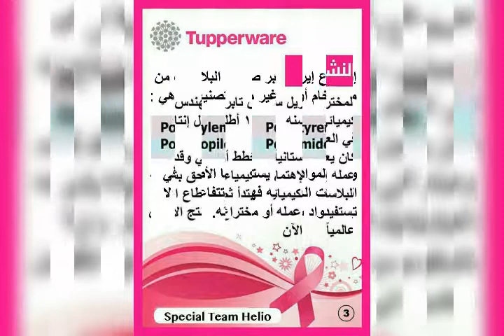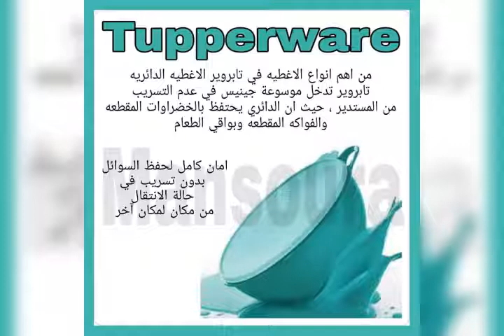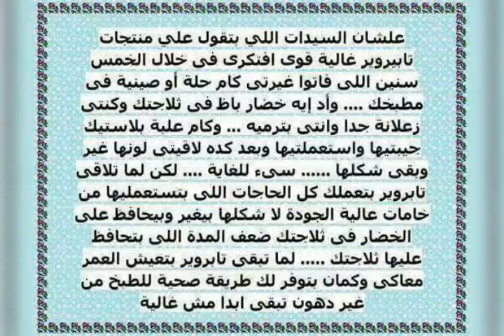ماهى تابروير ؟ Tupperware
تعالي اقولك لما تعملي عضويه في تابروير هتستفيدي ايه ⬇️
🎈 خصم ثابت قيمته 29%علي كل المنتجات
🎈خصومات اضافيه اسبوعيه علي قطع الفلاير تتراوح من 10%-15%-20%كمان
🎈هدايا نشاط بتاخديها freeعلي قيمه اوردرك بعد الخصم
🎈هدايا مضيفه بتاخديها ب 50%حسب قيمه اوردرك قبل الخصومات
🎈عروض داخليه ومسابقات للاعضاء
🎈تحقيق ربح خاص بيكي عند تسويق المنتج
🎈انضمامك لشركه براند عالميه يتيح لكي القضاء علي وقت الفراغ واستثماره في الربح وتكوين صداقات
🎈اقل اوردر ب 300قبل الخصم
🎈استلام اوردرك في خلال اسبوعين من طلبه
🎈ممنوع منعا باتا عمل مرتجع لاي اوردر تم طلبه
🎈🎈معنا تكوني الافضل .انضمي وبسرعه🏃‍♀️
العضوية بصورة البطاقة فقط..
كلميني واعملى عضويتك واستلمى هديتك❤️❤️
*ازاي* *اعمل* *عضوية* 🤔

العضوية بصورة البطاقه فقط
حضرتك بتبعتيهالي خاص
و انا بعمل regestration
يعني بقدمها علي السيستم وبنحدد اقرب مكان استلام مجانا..
او ديلفري لباب البيت بمصاريف منطقتك
🖍 حضرتك او م العضويه تتفعل ممكن لو تحبي تنزلي الابليكشن علي الموبايل وتتابعي اوردراتك بنفسك ايه وصل وايه لسه وطلباتك من يوم م دخلتي تابروير والهدايا وكل حاجه ودي حاجه سهله ومريحه جداااا وكمان تقدري تطلبي اوردرك بنفسك.

اول اوردر للعضوه الجديده ممكن يتاخر ياخد عشر ايام او اسبوعين
بعد كده اسبوع بس وده نظام علي مصر كلها

*نظام* *الطلب*
العروض بتنزل موحده علي مستوي مصر كلها اسبوعياً التلات او الاربع
👈🏻طلب الاوردرات اونلاين الاحد الصبح بدري برده لمصر كلها عن طريق موبايل ابليكشن متبرمج علي نظام معين ..
👀يعني من التلات او الاربع وقت نزول العروض لحد السبت بليل نعدل ونزود ونقلل في الاوردر ونلغي كماان براحتنا بعد كده 📣مينفعش نعدل ولا نكنسل اول لما اعمل كونفيرم الاحد صباحا بنزود فقط 📣
بمعني 🔥🔥 محدش بيجبر حضرتك ابدا علي الشراء ،، ومعاكي وقت كبير تلات اربع ايام تاخدي قرارك لان تاني مجرد م ادخل الاوردر خلاص اتطلب حضرتك ملزوووومه تستلميه.
ولا فيه نظام بدل لان القطعه بتنزل الفروع بالعدد علي حسب المطلوب ..

🧨الاوردرات بتطلب الاحد توصل الاخد اللي بعده الشركه
*مهم* *جدااااا* ولازم نستلم خلال اسبوع او عشر ايام للن بعد كده اسمك هيبقي بلوك.
بتستلمي من الفرع اللي عملنا الاستلم عليه بدون مصاريف شحن او ديلفري لباب البيت بمصاريف المنطقة ..
💣📍كل اسبوع بنزل عناوين الفروع كلها عشان اللي طلبت أوردر بتكلم الفرع تعرفهم ليا اوردر باسمك فريق كذا .. لان هما اللي بيوصفولك عنوان الفرع او بتوصفلهم عنوانك ..
ف أوتوماتيك كده طلبتي الاحد .. الاحد اللي بعده تكلميهم.
دة لينك جروبى على الفيسبوك
عندى منتجات تبروير المنزلية الصحية ١٠٠٪ المستوردة بأقل الاسعار بزهراء مدينة نصر ، يشرفنى انضمامكم للجروب ودة اللينك